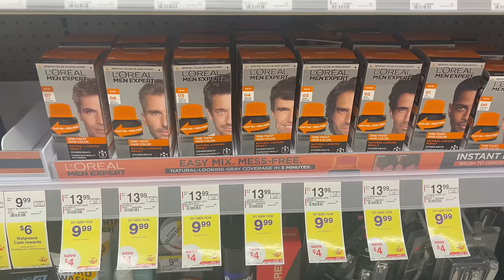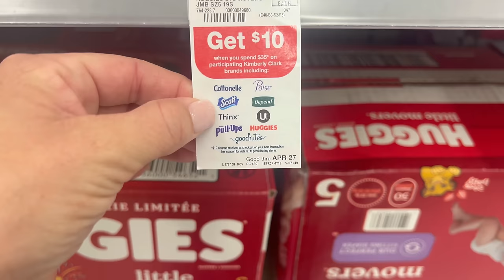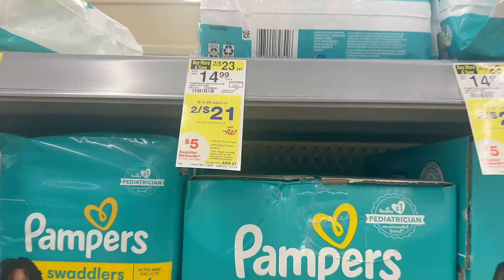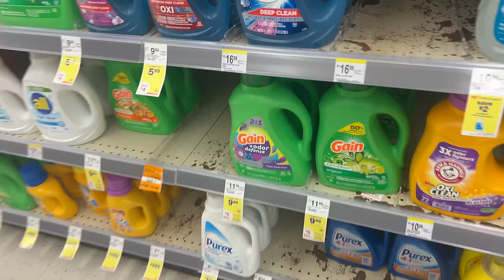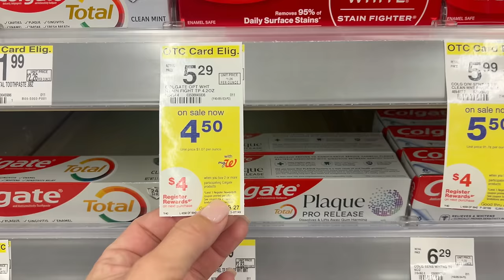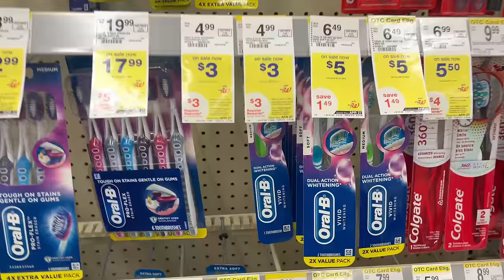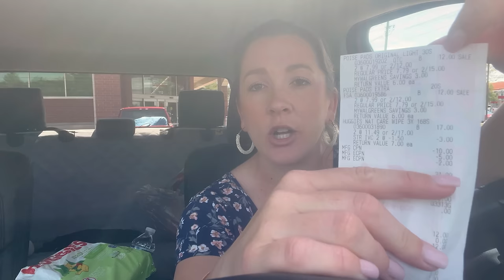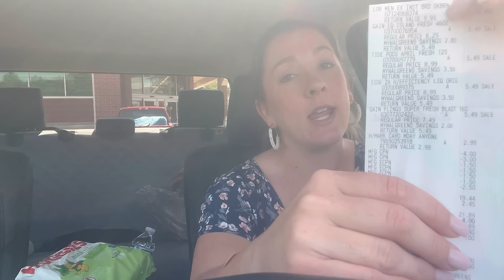Walgreens Haul - Pampers & Gain for $1.80 each! Beginner friendly couponing this week! 4/7-14/24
In this video checkout the best deals at Walgreens this week using all digital coupons!

👉 Couponing Mini-Course! - Eliminate the overwhelm of learning how to coupon so you can get started saving NOW!

✨MY FAVORITE REBATE APPS:
Shopkick Use code: BREE (has to be all caps)
Fetch Rewards👉 Use code J24VT

NEW TO COUPONING? Checkout this playlist of videos to help you get started!